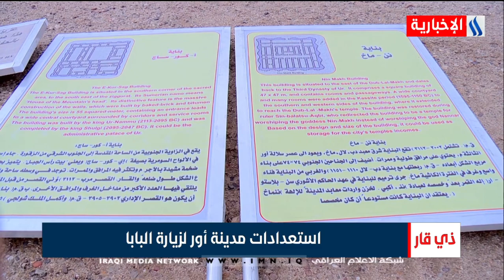نشرة اخبار الرابعة مع مصطفى ابراهيم 2021/2/26